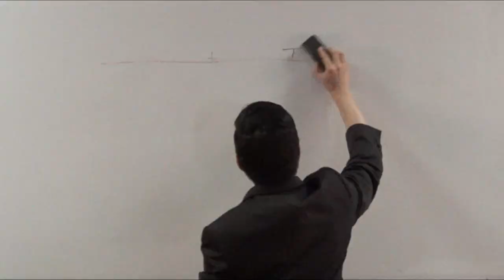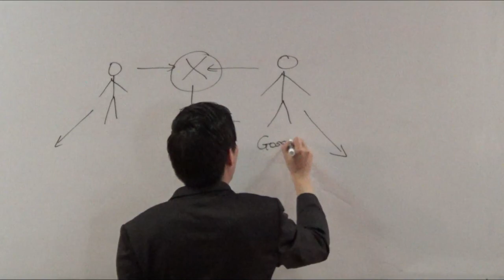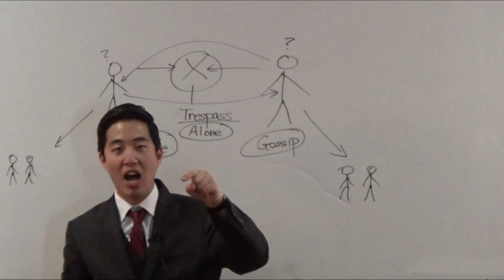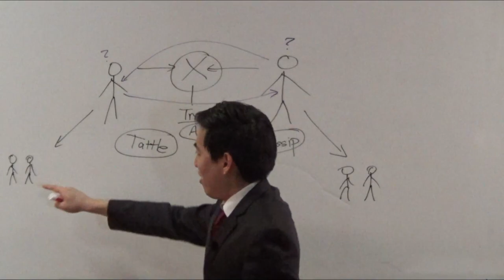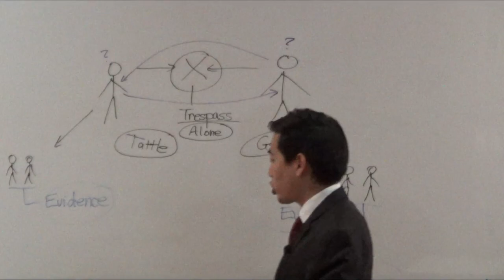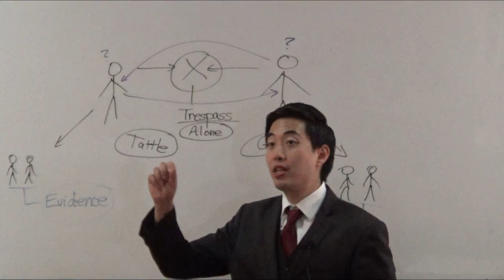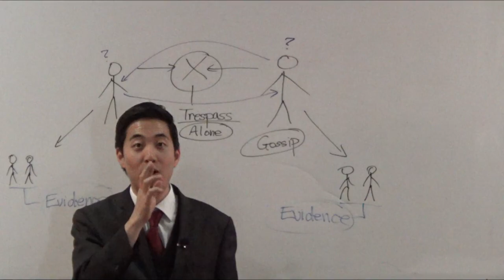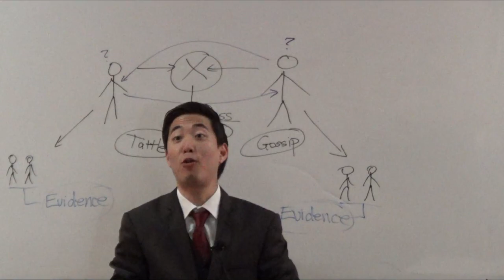A FIGHT BROKE OUT IN CHURCH! Why? | Dr. Gene Kim